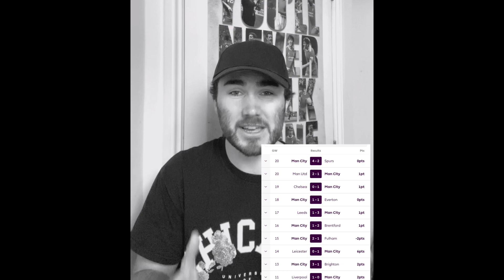FPL GAMEWEEK 21 BUY HOLD SELL | Fantasy Premier League 22/23